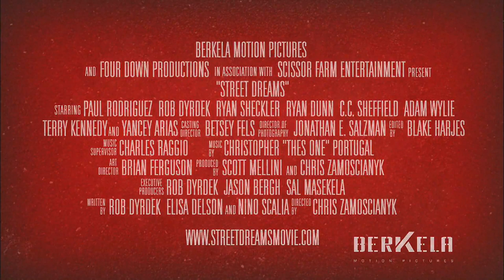Street Dreams - OFFICIAL TRAILER - SKATE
Street Dreams is an upcoming 2009 American film about Derrick Cabrera (Paul Rodriguez Jr.) who, like all skaters, has a dream of being sponsored and one day going pro. He is an up and coming skater from Chicago with all the talent but has the world against him. Parents, friends and schoolmates can't understand how Derrick has so much passion for something that has no future in their eyes.

Plot

Derrick Cabrera's crew of friends that are skaters is the only place he is truly accepted. But, as he gets better and better, the skater he looked up to the most becomes his worst enemy. In the sport of skateboarding a single trick that has never been done or conceived can bring you stardom in an instant. Derrick has that trick, if only he can make it. As he attempts to make this trick he is faced with skateproofing, a jealous friend and cops who have it in for him. Derrick finally gets arrested for skating on private property. After that his parents lay down the law and try to force him to quit skateboarding. Adding insult to injury, his girlfriend forces an ultimatum on him as well: "The skateboard or life with her." At that point, Derrick gives up everything and runs away with his friends to the Tampa Am contest in Florida. This is a weekend that can turn an unknown skateboarder into a future star. He sees it as his only shot to make it in skateboarding. Derrick's rivalry comes to a head in Florida when his crew of friends abandons him because of his jealous mentor. A top amateur's sister rescues Derrick by giving him a place to stay and convincing him to believe in himself. With all the world of skateboarding watching, Derrick finally makes the trick that shocks the entire skate world and instantly thrusts him into the spotlight. His dream of being sponsored has come true. I think the "unknown trick is a N.A.C also known as a 360flip to crook grind down a handrail. Releses 6/12/09

Cast

Paul Rodriguez Jr. - Derrick Cabrera
Rob Dyrdek - Troy
Ryan Dunn - Cash
Terry Kennedy - Reese
Ryan Sheckler - Eric
Adam Wylie - Mikey
Brendan Miller - Brad
C.C. Sheffield - Taylor
Jordan Valacich - Samantha (as Jordan Valley)
Yancey Arias - Tim Cabrera
Kate McGregor-Stewart - Virginia
Peter Reckell - Dan Reynolds
Rainbow Alexander - April
Al Woodley - Cop #1
Luke Van Pelt - Bruce
Lexy Lebsack - Girl #1
Vanessa Viola - Girl #2
María Díaz - Sharon Cabrera
Cody Gari - Guy in snack bar
Ciara Gari - Girl in snack bar
Phi Van Le - pro